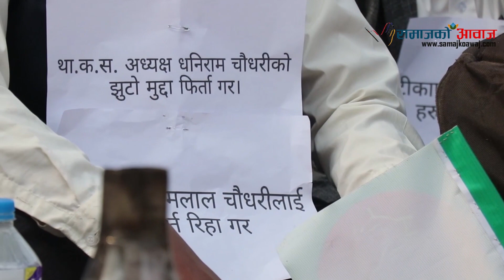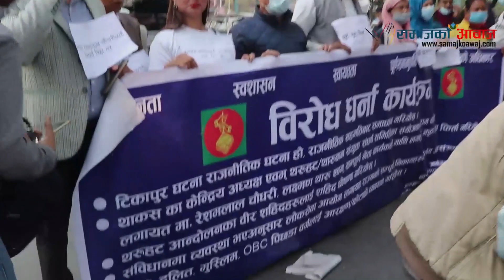गृहमन्त्री माइतीघर मण्डला ,रेसम चाैधरीकाे रिहाइकाे लागी धर्ना कार्यक्रम ।।Ram Bahadur Thapa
Camera:  Samajko Awaj
तपाईलाई हाम्राे भिडियो मन परेको छ भने लाईक, सेयर र कमेन्ट  गर्न अनुराेध गर्दछाै  ।
 Note- यदि तपाईसंग पनि केहि अनौठो कला र प्रतिभा छ वा तपाईको नजिक कोहि त्यस्तो प्रतिभावान व्यक्ति हुनुहुन्छ भने हामीलाई सम्पर्क गर्नुहोस् मोबाईल नम्बर- :-९८५१०७०३२५